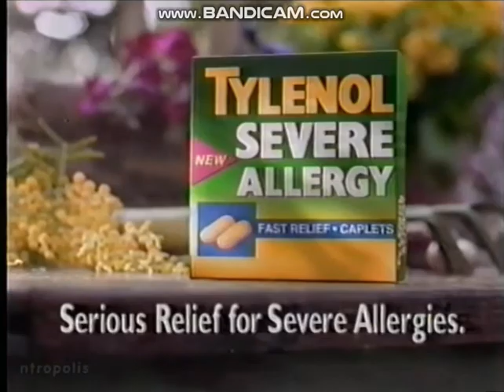Dean Hargrove Productions/The Fred Silverman Company (Still)/Viacom Productions "Wigga Wigga" (1995)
Special Thanks to ntropolis
From the final episode of Matlock on ABC (taken off WWAY), includes the split screen credits with promos for GMA in London and Eyewitness News 3 at 11